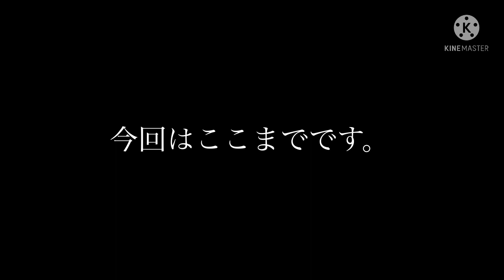阪急ブログ「徒然阪急」写真集2 (6300系から8300系)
徒然阪急写真集第2弾です。1部画質の悪い写真がございますが、ご愛嬌でお付き合いくださいませ。

次の動画→
前の動画→